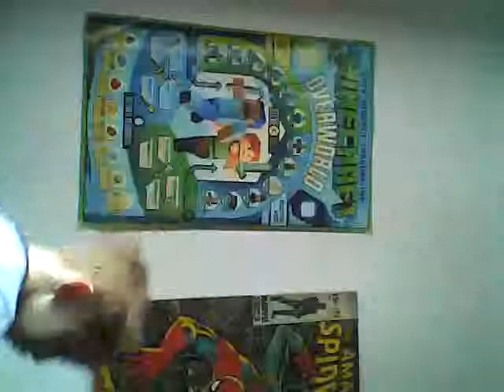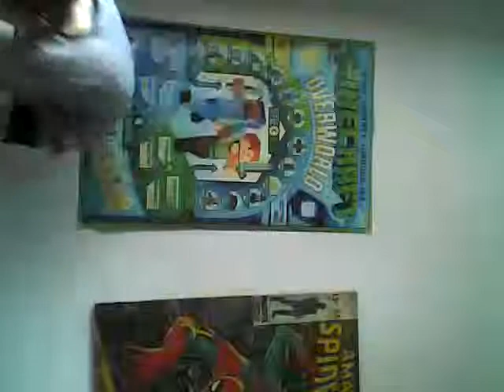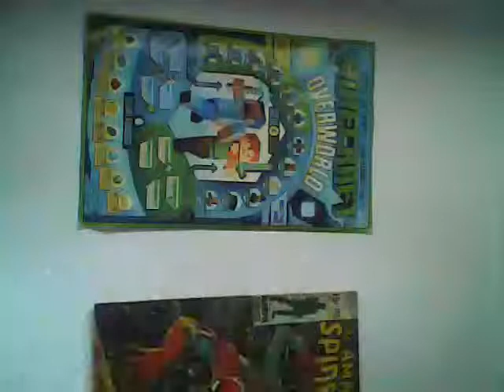Charlie's name begain a SUPER scene(2\11)HALOuno MO SUPER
Cho Cho look bro it's sUPer